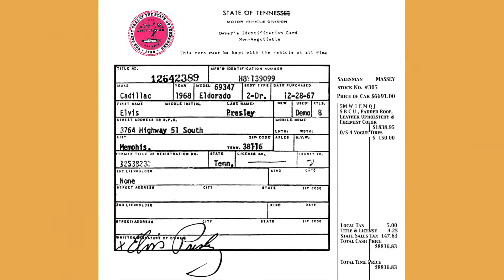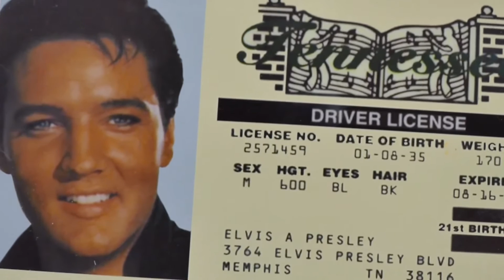Johnny Mac meets The Johnny`s 1983 [GrungeTeeVee]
Focus Video Adelaide 1983 Wayville Showgrounds
Featuring Johnny Mac and his Elvis Presley Gold Cadillac Eldorado with special guests The Johnny`s
Adelaide grunge music 80's u-matic video